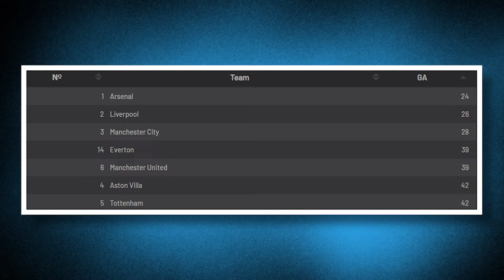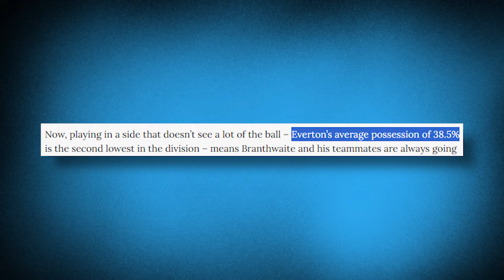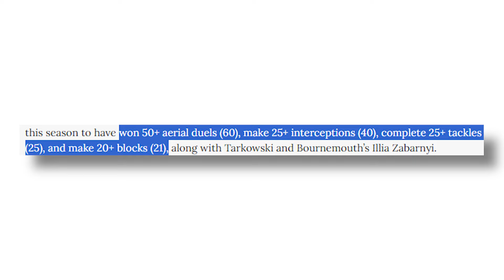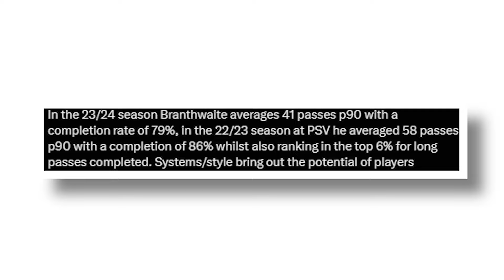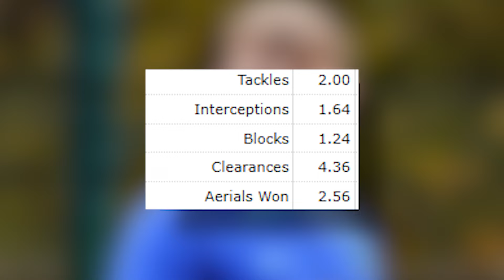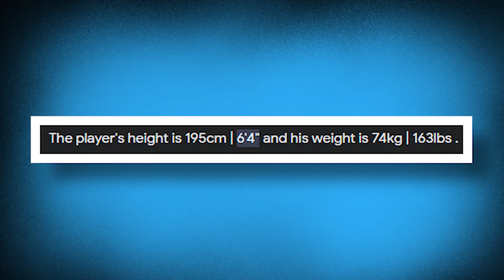This Is Why Man United Want To SIGN Jarrad Branthwaite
Jarrad Branthwaite has been called up to play for England for the upcoming friendlies. In this video, we go through why he is a special player and how tactically he could fit in for any team in the future.